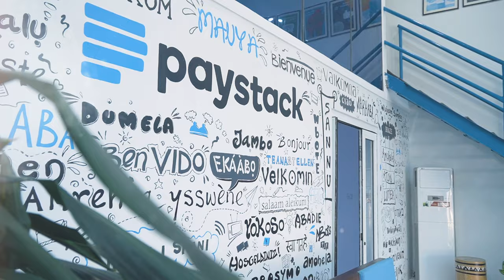Paystack - Office Tour (Trailer)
Paystack is a technology company solving payments problems for both consumers and the businesses they are trying to pay.

OfficeTourWithGenZtechies is a series at least once every month, interested members of the community will be selected for an office tour to tech companies across the country. (limited spots)

It's all about learning, having fun, and networking. We'll have a tour view of the office and chat with the founders and core team members to learn about the day-to-day processes in the company.

What is GenZtechies ?
We are a community that connects Gen Z's in tech across Africa to share opportunities within the network and foster quality connections.